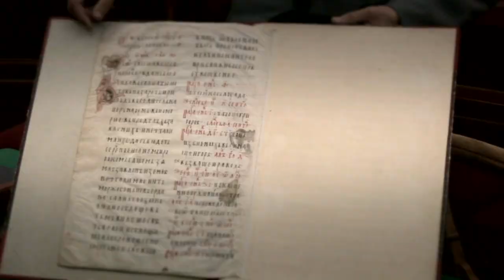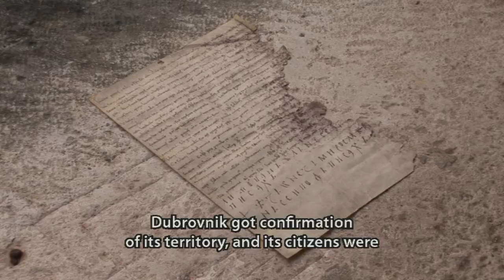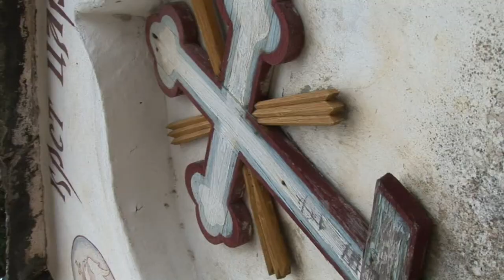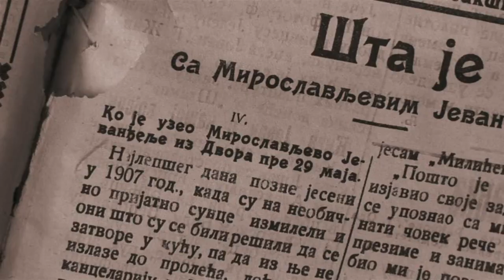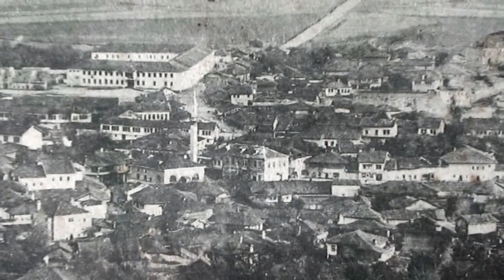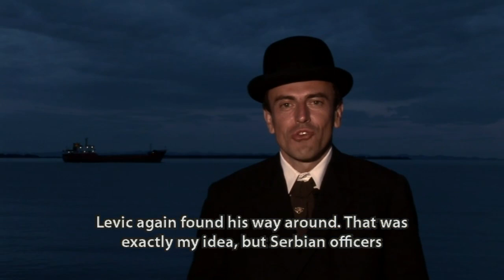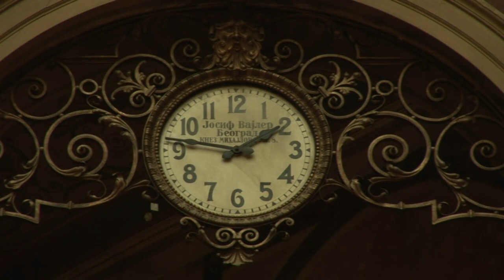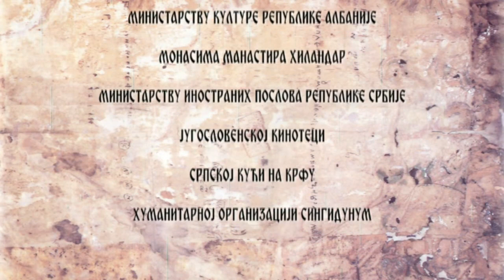In the Beginning was the Word, History of the Miroslav Gospel